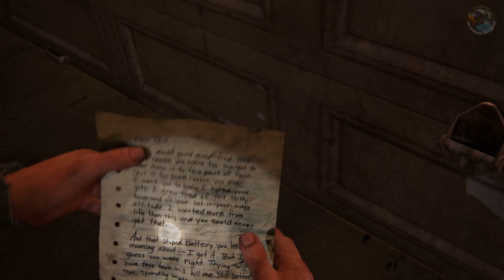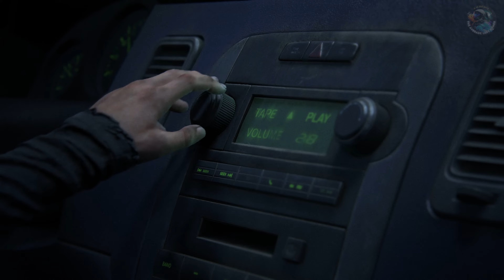Last of Us Gameplay Walkthrough Part 5: Gritty Intense Zombie Survival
🧟‍♂️ Welcome to the gritty, intense world of The Last of Us on PC! In this thrilling gameplay walkthrough, we navigate the post-apocalyptic wasteland, facing hordes of relentless zombies and making gut-wrenching choices for survival. Join us on this heart-pounding journey through 2023's most anticipated PC game.

🔥 Part 5: The stakes are higher than ever as we delve deeper into the heart of darkness. Every decision counts, every bullet matters. Can we outsmart the infected and emerge victorious in this brutal landscape?

🎮 Played on PC, this version of The Last of Us brings a whole new level of visual fidelity and gameplay experience. Get ready for stunning graphics, enhanced mechanics, and a story that will keep you on the edge of your seat.